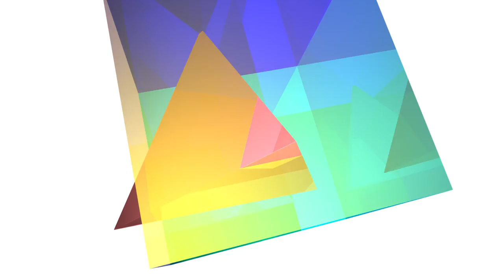Christian Gatard présent : Dimitri Fagbohoun | Exposition des Mondes Anticipés